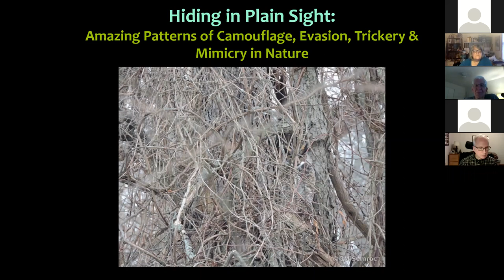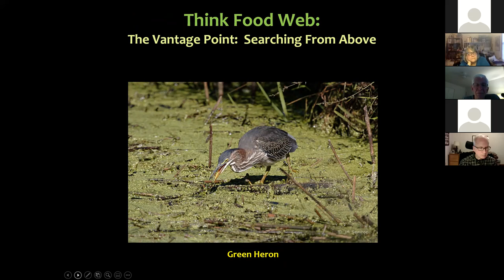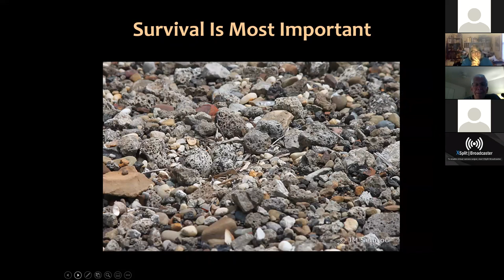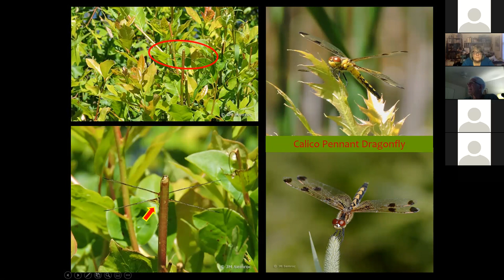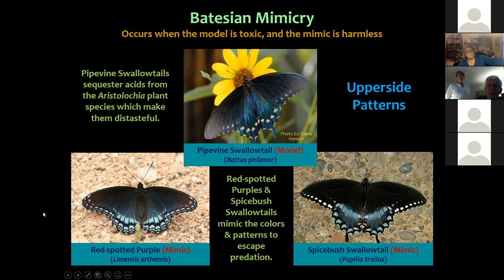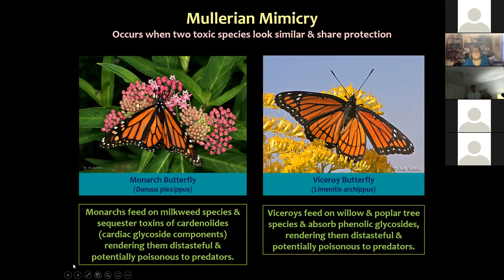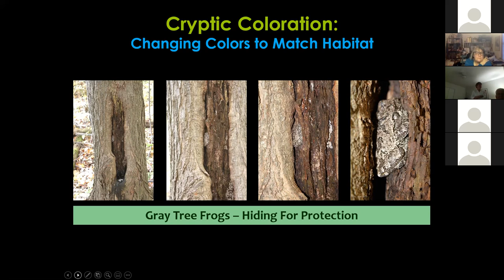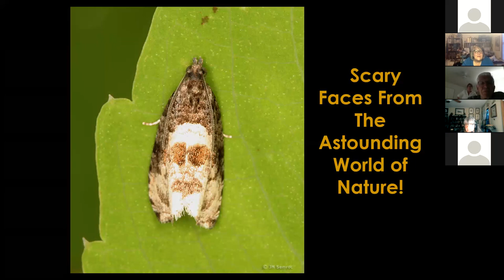Judy Semroc 20210417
Hiding in Plain Sight: Amazing Patterns of Camouflage & Mimicry in Nature